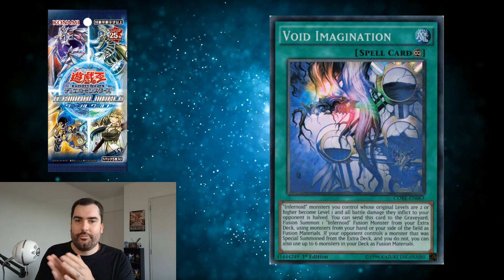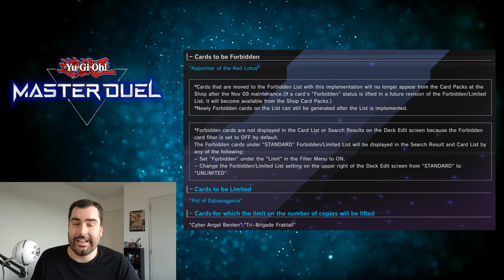YugiNews #5: The latest yugioh news for the week of 6/11/23!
It's a quick new vid this week with a couple of tidbits to cover off!
Watch on to see all the yugioh news, including tcg, ocg and masterduel from the past week!